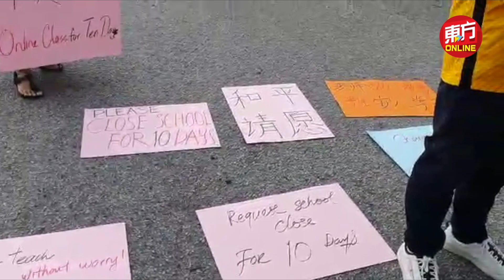【新冠肺炎】一班3学生确诊 家长促教部关注停课10天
巴生中华小学2S班相续3学生确诊，逾20名家长今到校外和平请愿，要求教育部关注，让校方停课10天以中断感染链！ （摄影：黎翰辉）